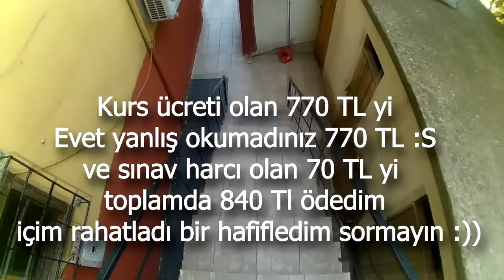Eğitim Sonrası Kursa Para Ödeme - Kaza atlattım.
Haziran 2016 da Motor kursuna ödediğim ücret. Kadıköy'e giderken atlattığım kaza.